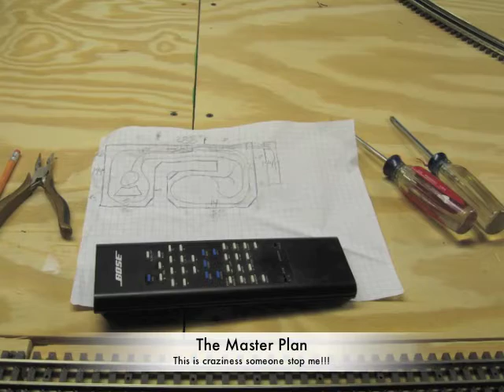Lionel layout 2012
Running a 2010 Post War Lionel F3 Canadian Pacific trio, ABA on my 2012 modified table.
The "AB" is powered and the last "A" unit is a dummy.
The table modification included a 2 percent incline up to 6" high, 300' of track "150ft in the rail yard and 150ft for the main line was glued and screwed down with cork ballast.
I am still running the TMCC remote with my Legacy Loco's